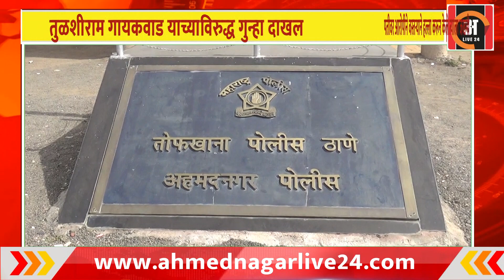मुलीला शाळेत सोडण्यासाठी जाणाऱ्या महिलेचा विनयभंग करून पतीवर हल्ला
मुलीला शाळेत सोडण्यासाठी जाणाऱ्या महिलेला तरुणाने रस्त्यात अडवून तिच्याशी लज्जास्पद वर्तन करून तिचा विनयभंग केला. महिलेने हा प्रकार तिच्या पतीला सांगितल्यानंतर जाब विचारण्यासाठी गेलेल्या पतीवर आरोपीने वस्तऱ्याने हल्ला करून त्याला जखमी केले. बालिकाश्रम रोड येथे सोमवारी सकाळी नऊच्या सुमारास हा प्रकार घडला. याप्रकरणी पीडित महिलेच्या फिर्यादीवरून नीलेश तुळशीराम गायकवाड याच्याविरुद्ध तोफखाना पोलिस स्टेशनला विनयभंग करणे, मारहाण करून जीवे मारण्याची धमकी दिल्याचा गुन्हा नोंदविण्यात आला आहे. गायकवाड फरारी झाला असून, पोलिस त्याचा शोध घेत आहेत.

About Ahmednagarlive24